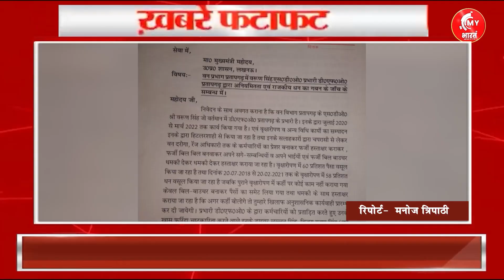superfast I बड़ी ख़बर प्रतापगढ़ DFO ने की हेराफेरी।लगाई गई फटकार,आतंकियों के सहयोगी गिरफ्तार ।